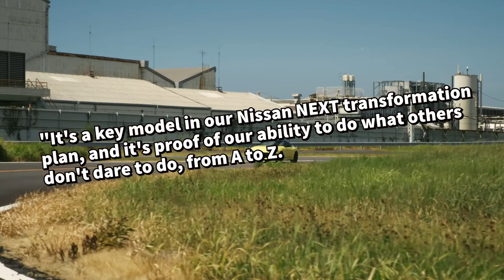Nissan Unveils New Z Proto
Nissan today unveiled the Z Proto, signaling the company's intent to launch a new generation of the legendary Z sports car. Shown at a virtual event beamed around the world from the Nissan Pavilion in Yokohama, the prototype car features a new design inside and out, as well as a V-6 twin turbocharged engine with a manual transmission.

Image and Video Credit: Nissan Motors